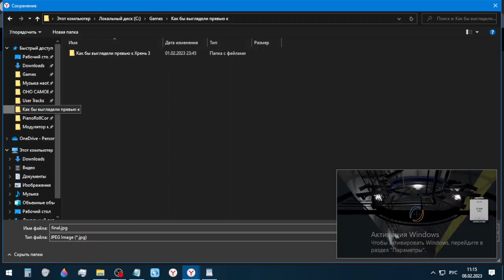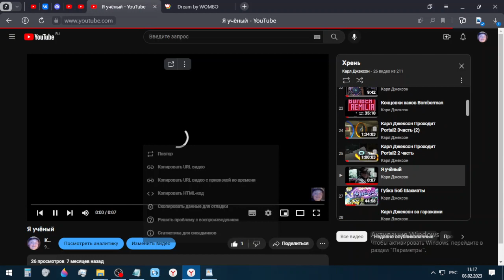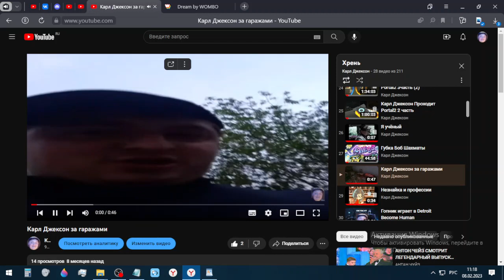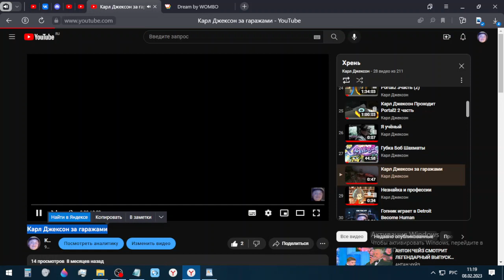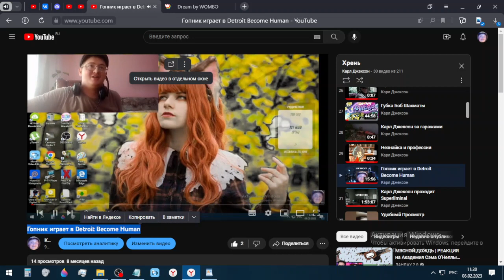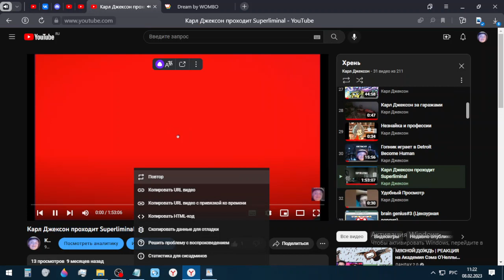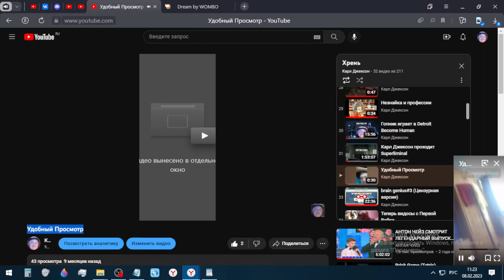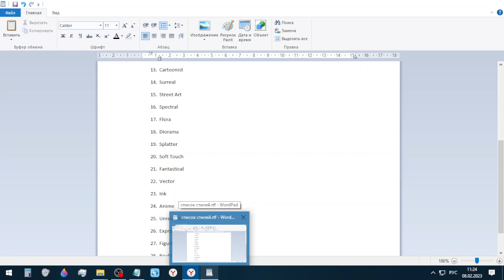Как бы выглядели превью к Хрень 3